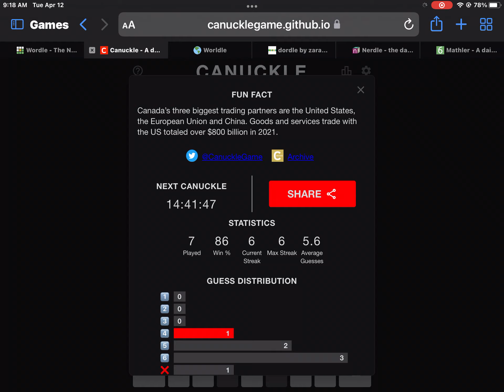This game is just Canadian | Canuckle | April 12